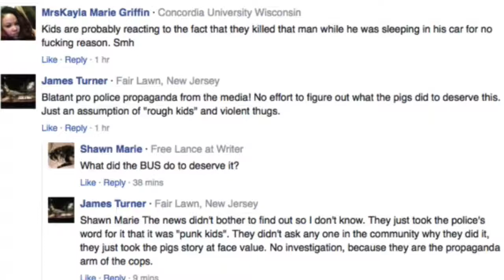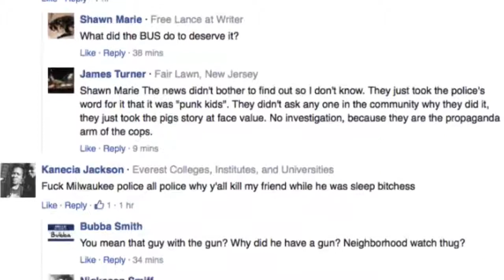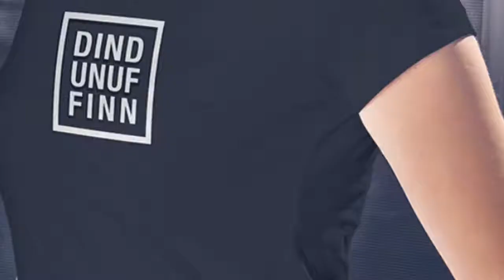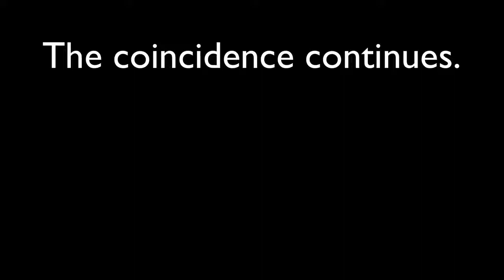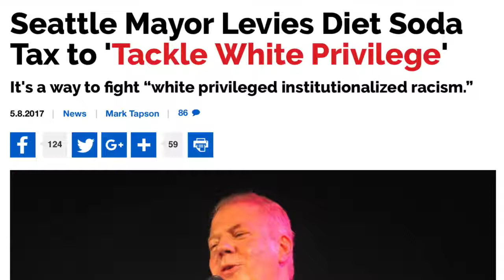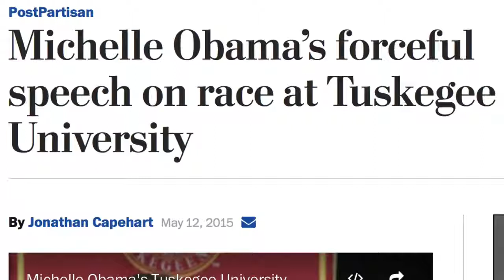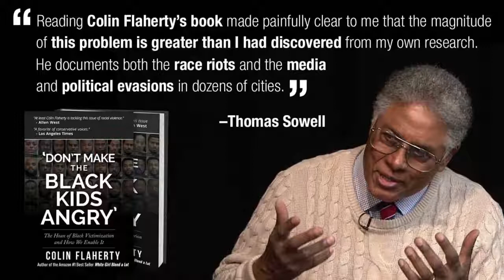Fox News cannot figure it out Black on white hostility is now mainstream And common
TownHall: “Heroic.”

xxx